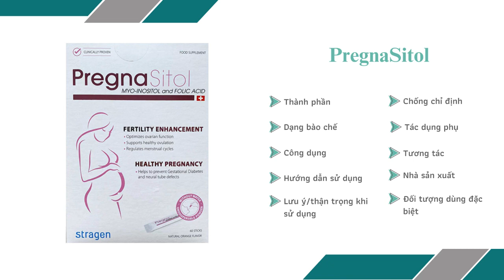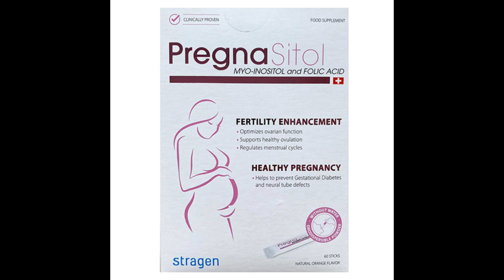PregnaSitol Stragen - Hỗ trợ điều hòa chu kỳ kinh nguyệt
Công dụng
Viên uống PregnaSitol hỗ trợ tăng cường chất lượng trứng.
Hỗ trợ điều hòa chu kỳ kinh nguyệt.
Hỗ trợ tăng khả năng thụ thai.